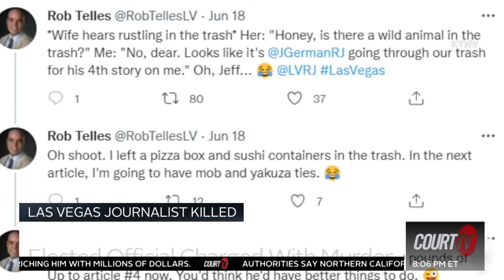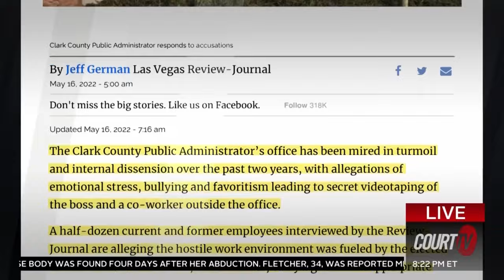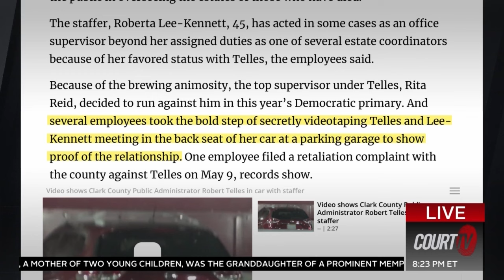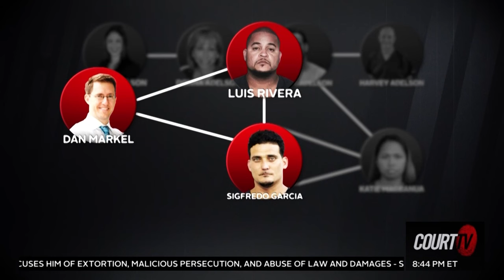Journalist Killed, Elected Official Charged with Murder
A journalist who held the powerful accountable was stabbed to death allegedly by the public official he was investigating. Digging into the criminal probe of the killing of Las Vegas Review-Journal reporter Jeff German allegedly by  Robert “Rob” Telles.